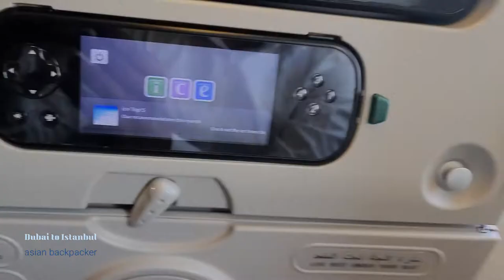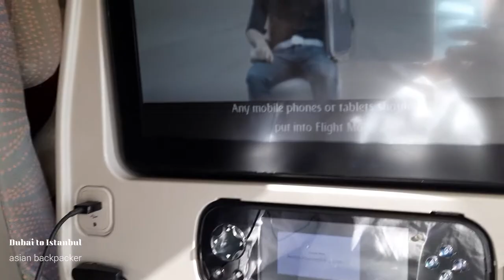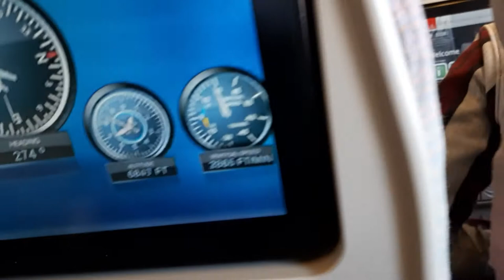Trip Dubai to Istanbul fly by Emirates airline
My journey with Emirates to Istanbul, Turkey, in economy class. watch and tell me if you like it, and if you would fly emirates.